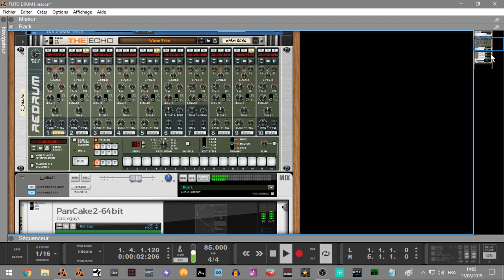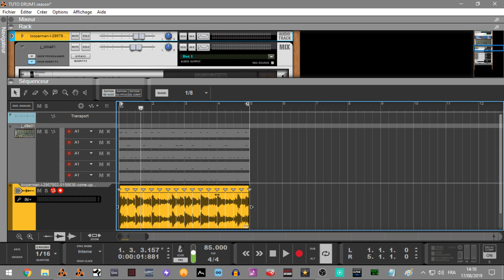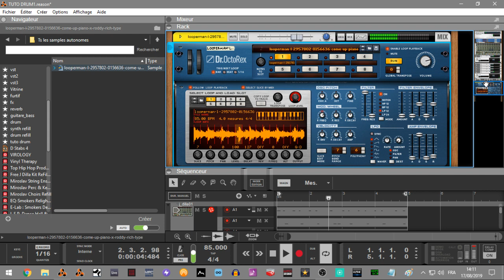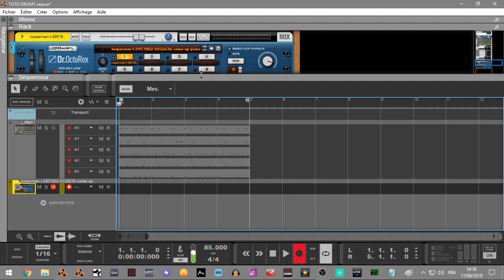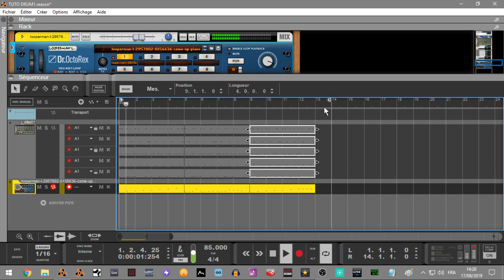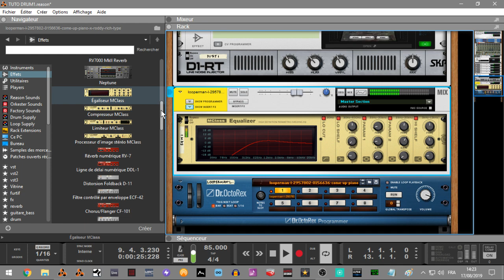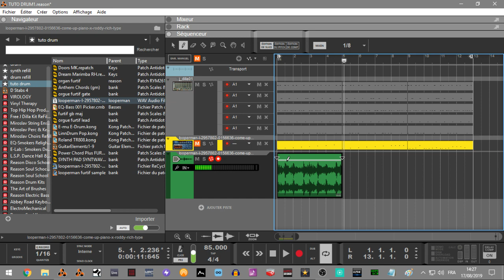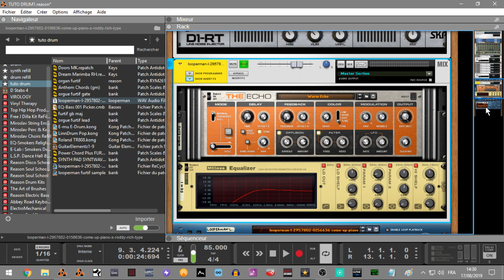INSTRU BOOM BAP "LE SAMPLE" DANS REASON10/11